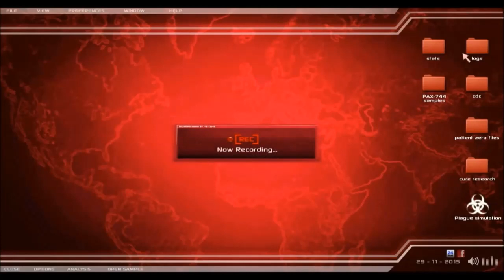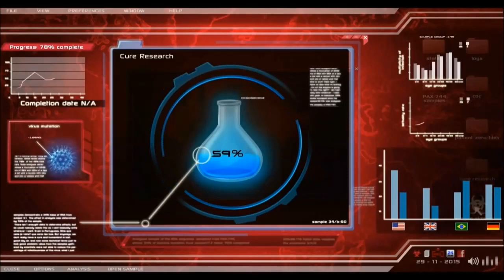Plague Inc Trailer